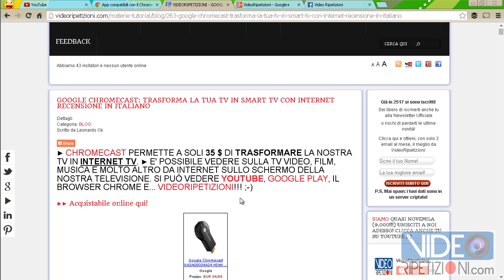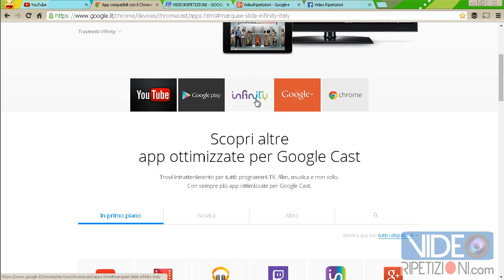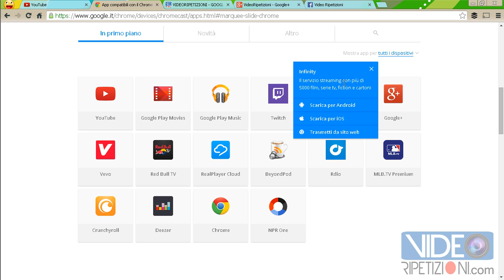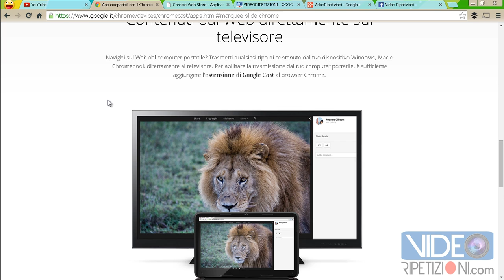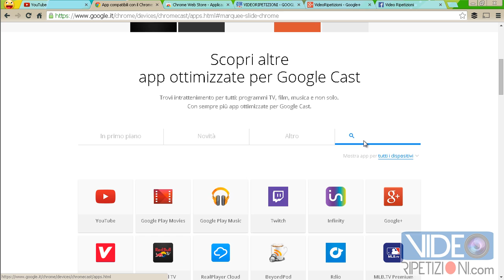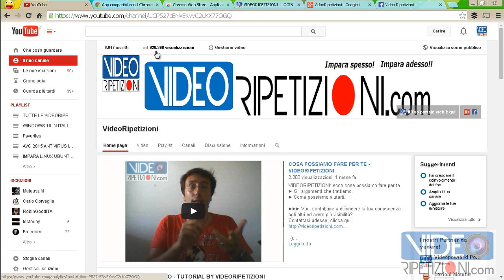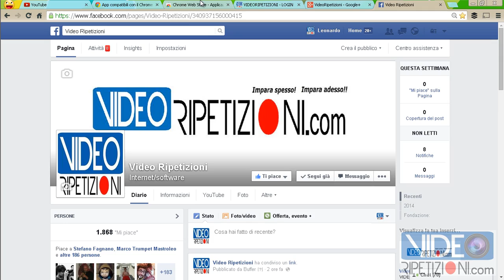ECCO TUTTE LE APP COMPATIBILI CON CHROMECAST - VIDEORIPETIZIONI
▶▶ Guarda tutte le App compatibili con Google Chromecast: Youtube, Infinity TV, Google Play, il Browser Google Chrome, Google Cast, Twitch, e tantissime altre.

▶▶ Ti consiglio questi 2 modelli:
Se vuoi risparmiare quacosina EzCast può fare per te, io l'ho provato e va molto bene, lo puoi prendere da qui
Costa circa 10 € in più dell'

▶▶ Qui trovi la VideoRipetizione su Google ChromeCast, cosa è e come funziona? Come fai a rendere la tua vecchia TV una Smart TV?

▶▶ Se vuoi sei libero di iscriverti Gratis alla Newsletter e non perderti più altre VideoRipetizioni importanti! Tranquillo, niente spam, massimo 2 o 3 email al mese, quasi in 3.000 sono già iscritti, clicca anche te qui